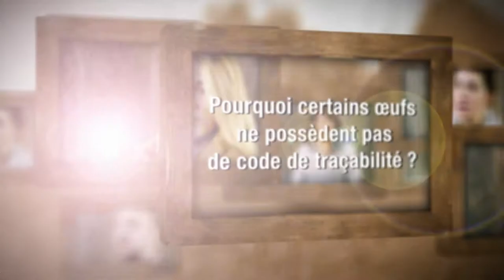Pourquoi certains œufs ne possèdent pas de code de traçabilité ?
Les producteurs d’oeufs du Québec produisent plus de 1,4 milliards d’œufs par année (c’est plus de 100 millions de douzaines), ce qui représente au-delà de 75% de sa consommation en œufs. Nous devons donc faire venir la balance des autres provinces canadiennes ou de l’étranger. Des accords de libre-échange (ALÉNA, OMC) liant le Canada à d’autres pays nous obligent à laisser entrer des quantités d’œufs provenant de l’extérieur. Par la suite, il appartient aux consommateurs de vérifier la provenance de leurs œufs s’ils souhaitent faire de leur achat un geste politique ou économique. D’ailleurs, n’hésitez pas à demander à votre gérant d’épicerie des œufs provenant de fermes du Québec.

L’œuf est devenu le premier aliment à y être tracé de façon systématique, par voie réglementaire, jusqu’à l’assiette du consommateur. Il s’agit aussi d’une première pour les œufs de consommation, puisque nulle part ailleurs en Amérique, un aliment n’est tracé avec autant de précision. Si votre oeufs ne contient pas de code, ce sont très certainement des oeufs provenant de l’extérieur du Québec (il arrive parfois dans la chaîne de classification des œufs -lors du lavage, mirage et emballage des œufs-, que la codeuse à oeuf ne code pas les œufs dû un une interruption de la chaîne, mais cela est plutôt rare).

Dans des périodes de pointes où la demande en œufs est élevée -comme le temps des Fêtes, Pâques ou la rentrée scolaire-, il peut arriver que des épiceries reçoivent davantage d’œufs provenant de l’étranger. Cela est dû au fait qu’ils n’arrivent pas à s’approvisionner localement d’un calibre précis d’œufs et doivent recourir exceptionnellement à des œufs importés de l’étranger.

Pour connaître la provenance de son œuf, rechercher le Code QC inscrit sur celui-ci. Consultez aussi notre section sur la traçabilité et inscrivez le code de cinq caractères inscrit sur votre œuf.